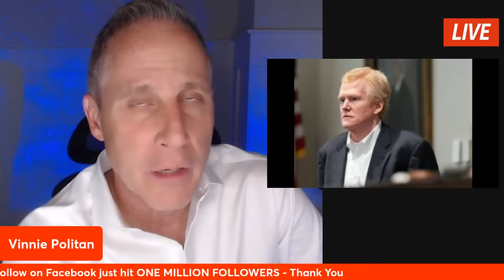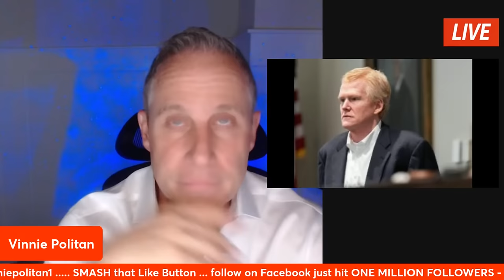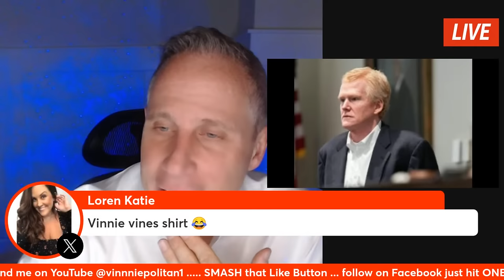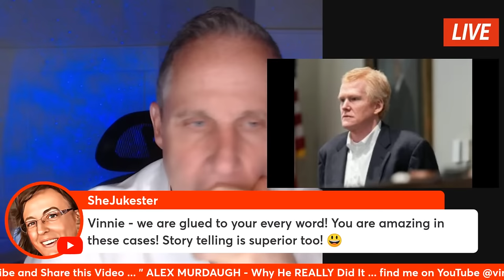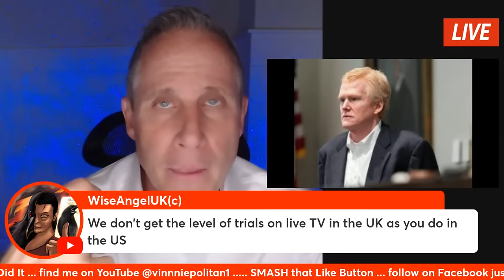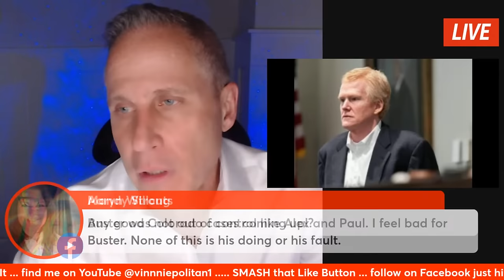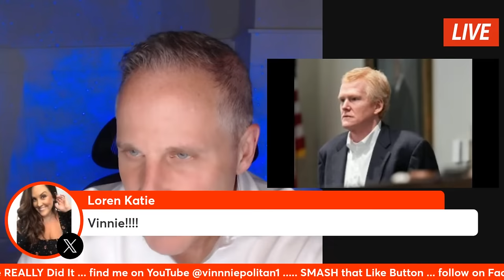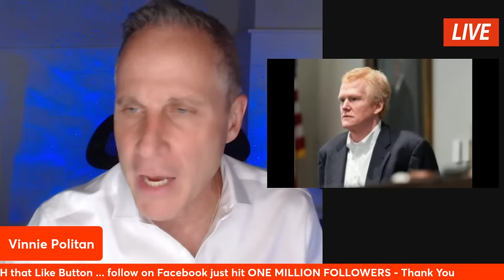Alex Murdaugh - Why He REALLY Did It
Alex Murdaugh - was sentenced again today ... the Low Country Lawyer spoke again... so now in the aftermath we have to ask - Why He REALLY Did It...